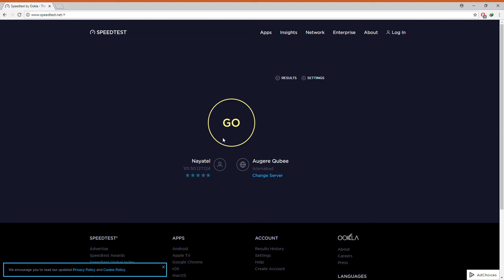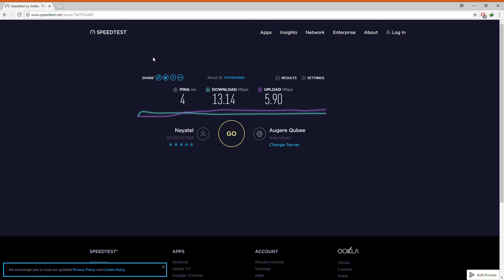Breaking News: Nayatel's Blazing Fast Internet Speed Test Sends Rawalpindi & Islamabad into Frenzy!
🚀 Hold onto your seats, Rawalpindi and Islamabad – Nayatel just dropped the ultimate internet bombshell! 💥 Get ready to witness speeds that'll make your head spin and your downloads soar. 🌟 Nayatel isn't just breaking records; they're rewriting the internet game altogether! 📶 With connections so fast, it's like teleporting into the digital age. 💨 Join the frenzy as the twin cities light up with excitement over Nayatel's mind-blowing speeds. 🔥 Don't get left behind – it's time to surf the web at warp speed with Nayatel! 🌐 NayaInternetRevolution Rawalpindi Islamabad NayatelSpeedTestMadness 🚀